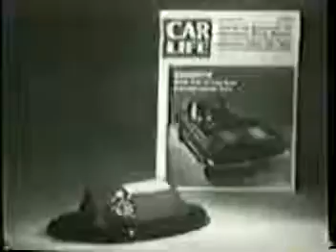Chevrolet - Corvette Sting Ray (1963)